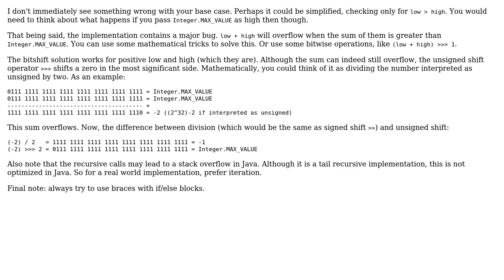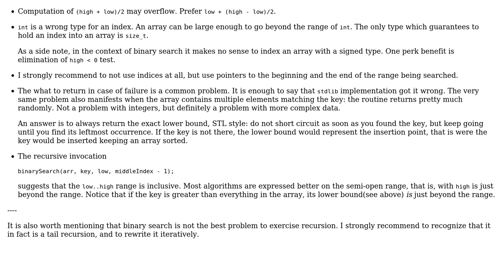Binary search for integers (2 Solutions!!)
Binary search for integers

With thanks & praise to God, and with thanks to the many people who have made this project possible! | Content (except music & images) licensed under CC BY-SA | Music | Images & others | With thanks to user vnp user snr user Koekje user 200_success and the Stack Exchange Network Trademarks are property of their respective owners. You are responsible for your own actions.